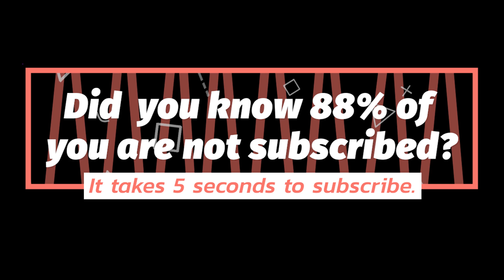Rare Infinity traction elevator @ Kedron Shopping Center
2/10/2023

Copyright Elevatorboy886 2023 Use of my video is prohibited. If you want to use my video, you must get permission from me.